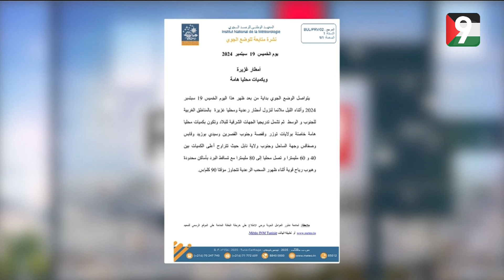Rendez Vous 9 S07 Ep06 P01